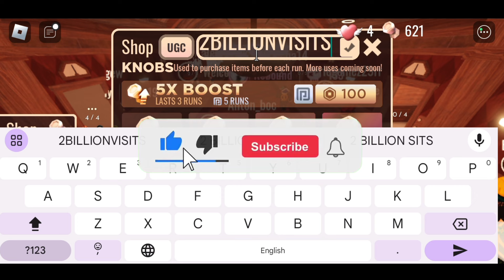*NEW* ROBLOX DOORS CODES 2024 MARCH | DOORS CODE